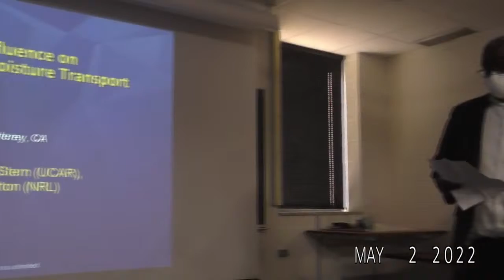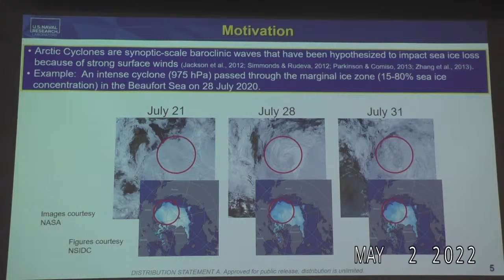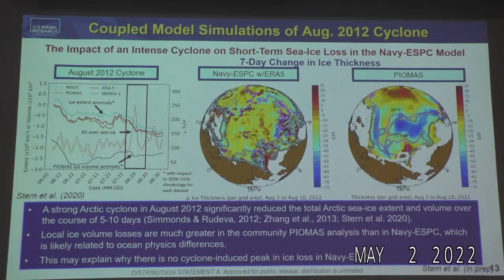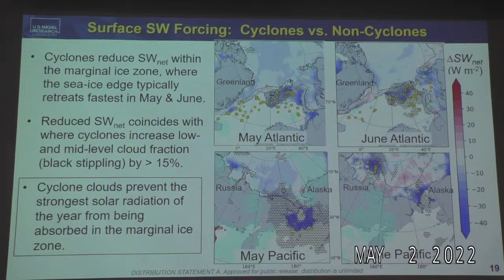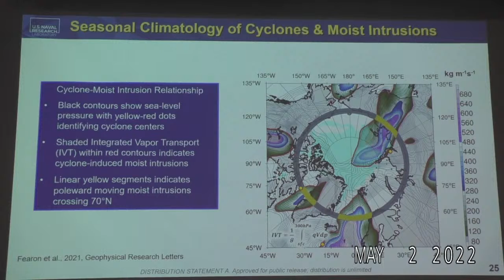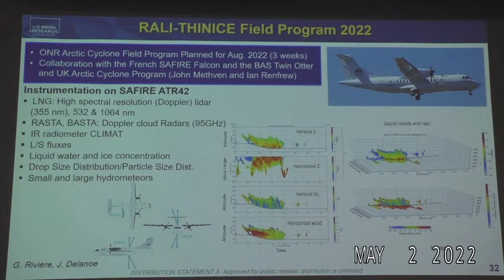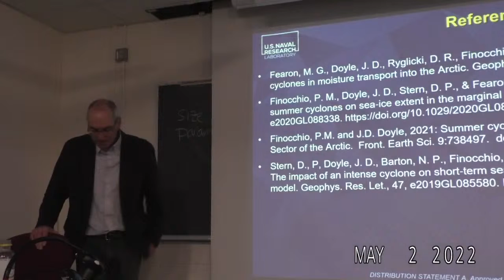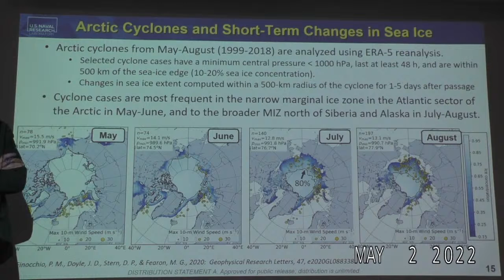UW-AOS Colloquium - May 2, 2022 - James Doyle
James Doyle - Senior Scientist, Marine Meteorology Division, Navy Research Laboratory

Title: Arctic Cyclones and the Influence on Short-Term Sea Ice Change and Moisture Transport

Abstract: Declining Arctic sea ice thickness and extent over the past several decades has resulted in extensive regions of thin ice vulnerable to melting. We use the ERA-5 reanalysis along with a fully coupled atmosphere-ocean-ice model (Navy ESPC) to explore the role of Arctic cyclones in summertime sea-ice change. We find that cyclones account for over 70% of the annual poleward moisture transport into the Arctic, and as a result, strongly influence the surface energy balance over sea ice.  We utilize the global coupled Navy ESPC to examine the key processes that led to sea ice loss during an intense cyclone in August 2012. Quiescent conditions in June and cyclone conditions in August are increasingly capable of accelerating local sea ice loss in the New Arctic.